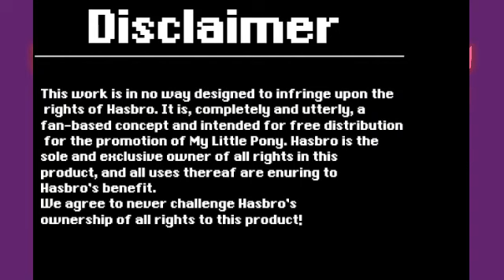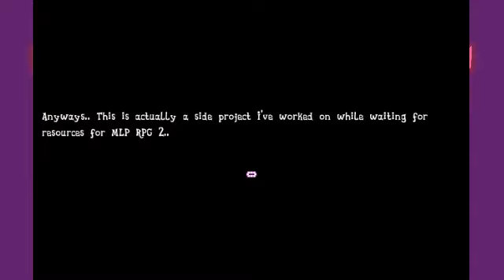Getting Hard |01| Steel Plays My Little Pony World: MLP RPG 3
Things start a little rough but that's to be expected.
A fantastic RPG by Nurse Dashie. Please go easy on me since this is my first real RPG let's play. If you wish to see the first 2 games please go to GWfan's channel.